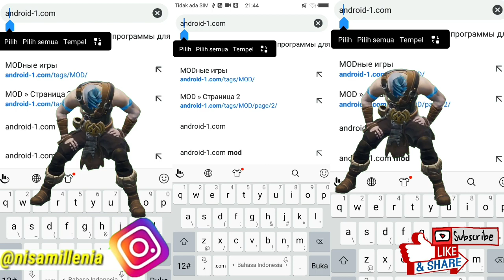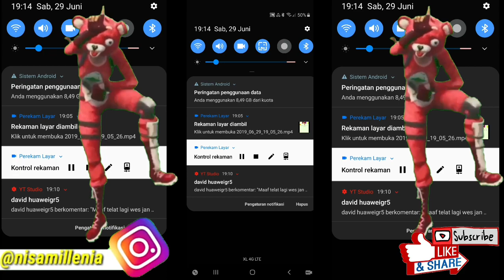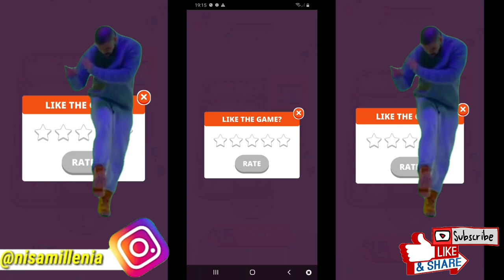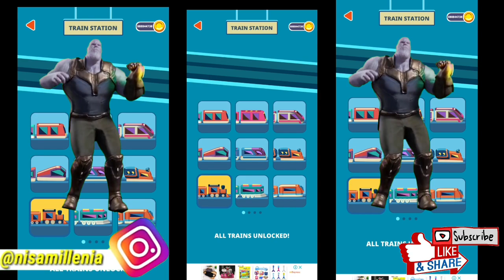GAME MOD - CARA DOWNLOAD GAME TRAIN TAXI MOD APK DOWNLOAD FOR ANDROID FREE ( UNLIMITED COIN )